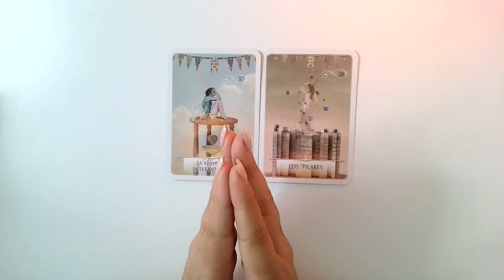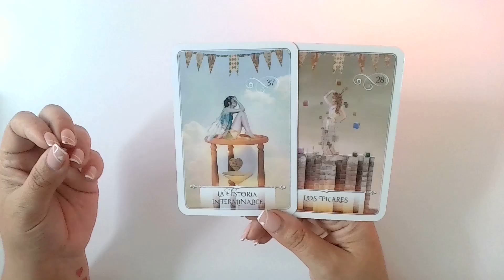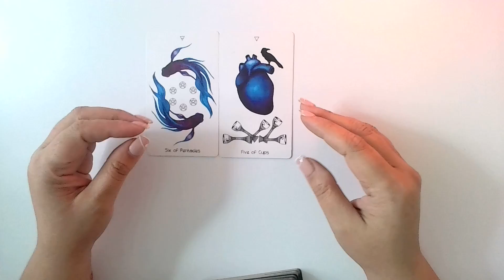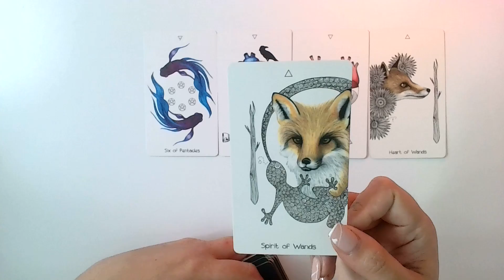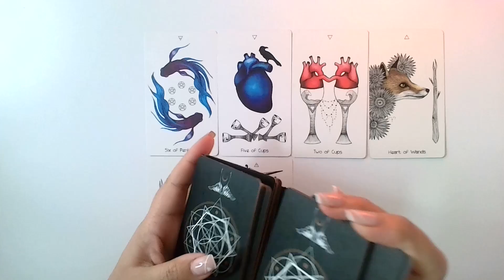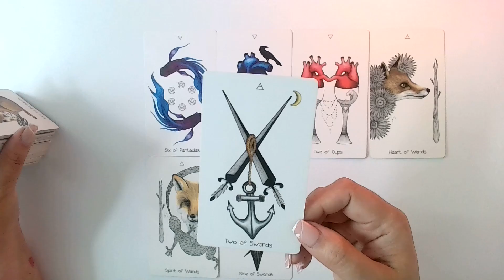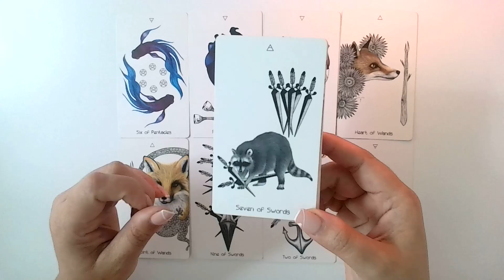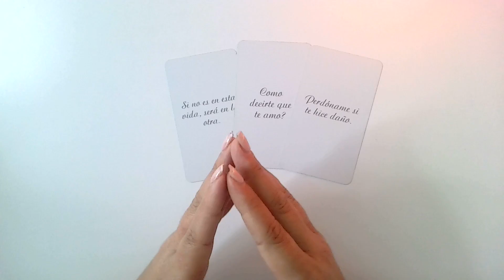🥰GEMINI ♊️ SUS VERDADEROS SENTIMIENTOS | "Perdóname si te hice daño. Te amo" 💔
PARA RESERVAR TU ASESORIA, COACHING Y REIKI- Por el momento las lecturas personales están cerradas, solo están disponibles citas para Asesoría o Coaching Espiritual o de Vida, para los clientes establecidos, y Sanación Energética Reiki II a distancia, pueden reservar su cita en este enlace: